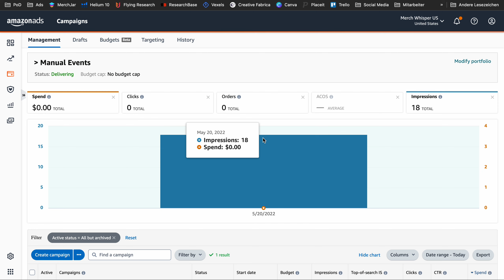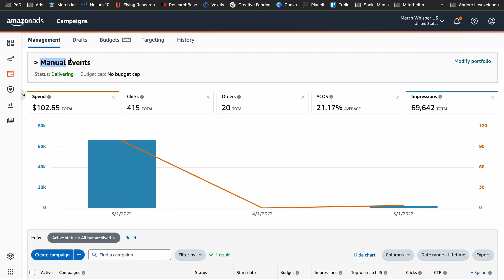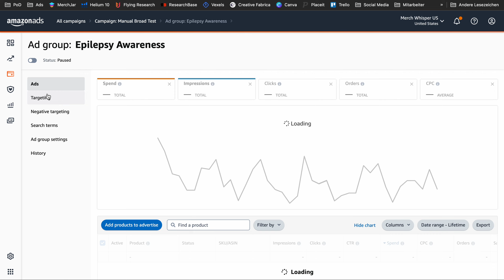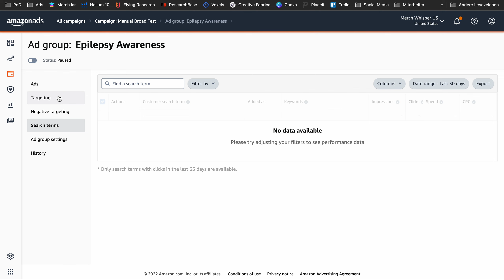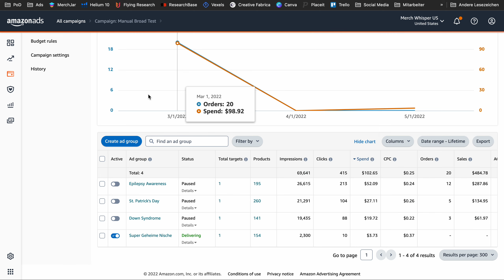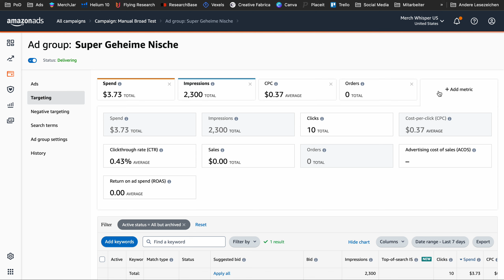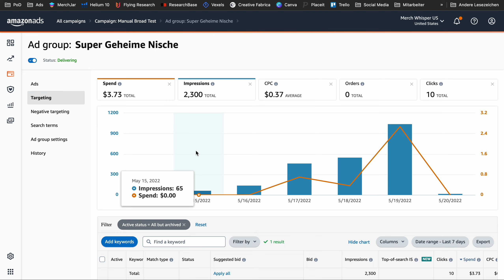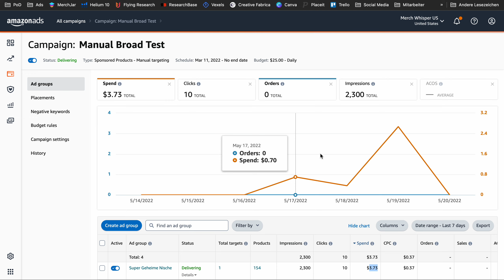Event Shirts Case Study | MbA Advertising Strategie | Broad Keywords | T-Shirt Business Werbung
In diesem Video nehme ich euch mit, in einen neuen MbA Advertising Test mit manuellen Broad Kampagnen, um Event Shirts im ersten Jahr zu bewerben.

💙 MERCH WHISPER VEKTOREN
🔹 Etsy Shop

🔸 35% auf Lifetime Deals & Abos

🔸 ºMacBook Air
🔸 ºHöhenverstellbarer Schreibtisch
🔸 ºErgonomischer Arbeitshocker
🔸 ºRode Mikrofon
🔸 ºLogitech Kamera
🔸 ºRinglicht mit Stativ

Für einen abgeschlossenen Kauf über diese Links erhalte ich gegebenenfalls eine kleine Provision. Auf diese Weise kannst du meine Arbeit unterstützen und deine Liebe für meinen kostenlosen Content zeigen, ohne dass für dich zusätzlichen Kosten entstehen! 🙏

Vielen Dank und Reingehauen! 👊